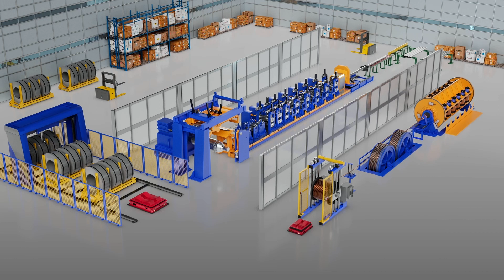ZIMM Industrial gearboxes | Easy adjustment of positions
Are you a decision-maker in the cable, wire or tube industry and looking for innovative solutions to efficiently optimise your production process?

Then you too can rely on the electromechanical lifting systems and matching parts from ZIMM.